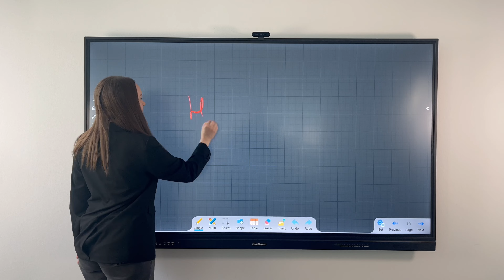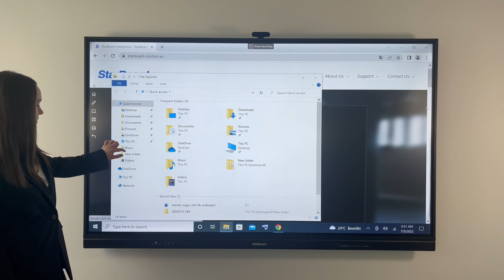Επίδειξη StarBoard A9 (Ελληνικά)